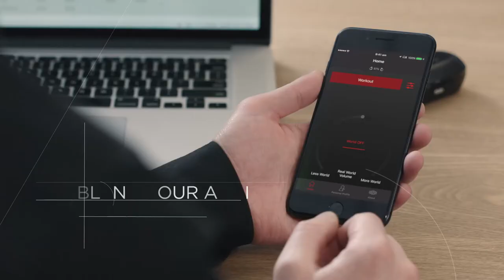IQbuds – You Choose What You Want to Hear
Nuheara IQbuds™ – Isolation When You Need It, Socialization When You Want It. Turn up the world around you or tune it down, it's your choice. Advanced noise control and augmented hearing allow you to customize your hearing experience.